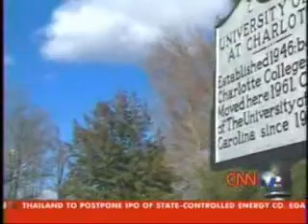March 6, 2004 - People In The News Part Two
A bio.